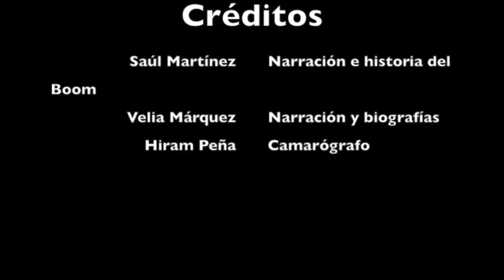El Boom Latinoamericano, un video de Saul Martínez y Velia Marquez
El día de hoy presentamos el interesante video donde Saul Martínez y Velia Marquez nos invita a conocer un poco más sobre el "Boom Latinoamericano"